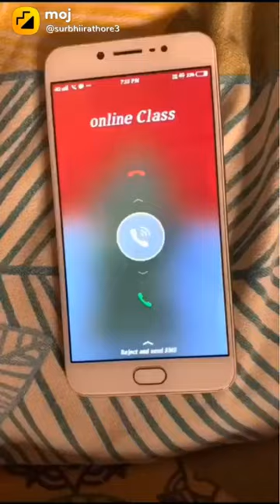old memory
sohak new reel
sohak reels
mohak and surbhi tik tok
sohak
sohak new reels
surbhi mohak new video
mohak and surbhi new video
mohak and surbhi new reels
surbhi mohak
mohak surbhi new video
mohak surbhi new reels
surbhi mohak new reels
sohak tik tok video
surbhi and mohak
mohak and surbhi
sohak new video
sohak new song
mohak and surbhi new tik tok
surbhi and mohak new video
mohak narang vlogs
sohak new instagram reels
surbhi mohak ka video
surbhi mohak vlog
mohak and surbhi tik tok new 2022
mohak and surbhi vlog
sohak romance
sohak romantic reels
surbhi and mohak tiktok video
surbhi mohak tik tok video
surbhi rathore
moj video
sohak new vlog
sohak vlog
surbhi and mohak new reels
surbhi and mohak new vlog
mohak and surbhi tik tok video
mohak narang
sohak shorts
sohak vlogs
surbhi and mohak vlog
surbhi ki video
surbhi new reels
mohak and surbhi new vlog
mohak ka new vlog
mohak new reels
mohak new video
mohak new vlog
mohak surbhi tik tok
sohak instagram reels
new surbhi mohak moj video#reels#shorts#insta#surbhi#mohak#sohak#tik tok#moj
new mohak surbhi love video insta surbhi mohak sohak tik tok#moj
Surbhi Rathore & Mohak Narang New Viral Instagram Reels| Surbhi New Dance Moj Videos| Surbhi Tiktok|
surbhi mohak new instagram reels || new trending reels
Dekh lena😉🙈 Mohak Surbhi @surbhirathore3_ @Mohak Narang
Mohak Narang and Surbhi Rathore New Romantic Reels Video
surbhi mohak new tik tok video sohak reels insta surbhi mohak sohak tik tok#moj
mohak surbhi trending new instagram reels#reels#shorts#insta#surbhi#mohak#sohak#tik tok#moj
surbhi mohak new love video
😍💔Surbhi rathore and mohak narang latest romantic reels❤️sohak
surbh mohak new tik tok moj videos insta surbhi mohak sohak tik tok#moj
SOHAK Snapchat Story Mohak 😍 Surbhi❤️
shohak new tik tok video insta surbhi mohak sohak tik tok#moj
Mohak Surbhi Most Romantic Instagram Reel Videos | Latest and New Mix | Mohak Narang | Best Couple
Is prank ne Surbhi Ko Dara Diya 😱@MohakNarang Surbhirathore
Surbhi Rathore Mohak Narang Tik Tok New Video
Mohak Narang के New car celebration मै क्यों नही थी Khushi Karki 🤫sohak new video
🥰💝 surbhi rathore and mohak narang tiktok || sohak new reels
Ess prank ne Surbhi ko dara diya😱@Mohak Narang Kunal#mohaknarang
Mohak narang and surbhi rathore Snapchat story video Ft Sohak//Mohak narang surbhi rathore new vlog
Yaari 😍Sohak 😍Mohak 😍 Surbhi Nitesh Khushi❤️Kunal
Surbhi Rathore and Mohak Narang 🤗 New Instagram Reels
Mere Baby Naraz Ha🙄🙈 Prank Mohak Narang And Surbh Rathore
Surbhi Rathore with Mohak Narang New Romantic Reels ❤️ || sohak superbreels || @Superb reels
Mohak Narang and Surbhi Rathore New Instagram Reels
Mohak Mila Kafi Din Bad Surbhi Se 😘🙈 Mohaknarang Surbhirathore Khushnal new video
PRANK ON SURBHI RATHORE😱 || BYE 💔 MAI JAA RAHA HOON🥺|| MOHAK NARANG
mohak Narnag ke sath khushi or Kunal kyu nhi gayi turkey trip pr?🤫/ mohak Surbhi Kunal Khushi video
new instagram reels || new trending reels
Mohak Narang And Surbh Rathore New Instagram Reels
Mohak narang and surbhi rathore new vlog &new Snapchat story video Ft Sohak
Sohak SnapChat Story👻||SnapFam || mohak Narang and Surbhi Rathore
Surbhi Rathore 💞 Mohak Narang 🔥 New Insta Reel 🥰
Mohak narang and surbhi rathore Snapchat story video Ft Sohak
surbhi mohak#reels#shorts#insta#surbhi#mohak#sohak#tik tok#moj
New Song Mohak Narang And Surbhi Rathore New Tiktok Video | Best Romantic Couple💑 Mohak And Surbhi
Horse Ride Ne Toh Moj Kardi 😘🙈 | Surbhi Rathore New Vlog Mohak Narang New Vlog
Sohak 😍Mohak 😍 Surbhi Nitesh Khushi❤️Kunal
Surbhi Rathore and Mohak Narang New Viral video 🤗 feelfitindia on Moj App
Dance video Prem Vats 💕Noor afshan | Instagram Reels Video
mohak narang and surbhi rathore tik tok prank video | mohak and surbhi tik tok new video
new instagram reels reels#reels#shorts#insta#surbhi#mohak#sohak#tik tok#moj
💖❤️Mohak narang and Surbhi rathore new reels & tiktok video 😍| mohak and surbhi romantic video